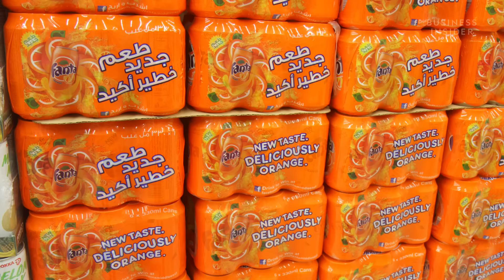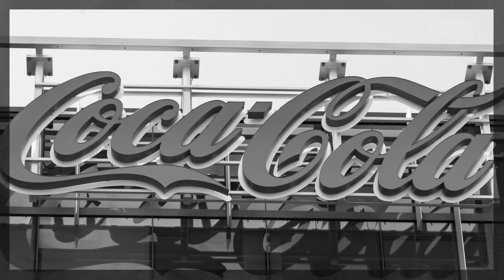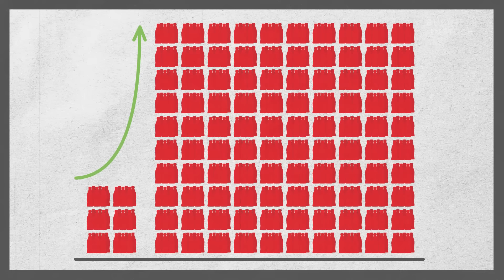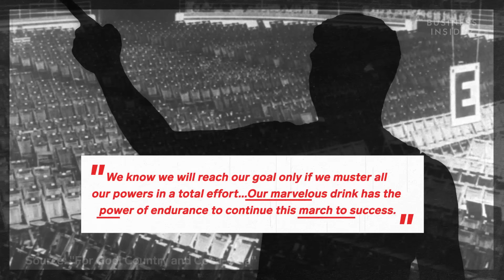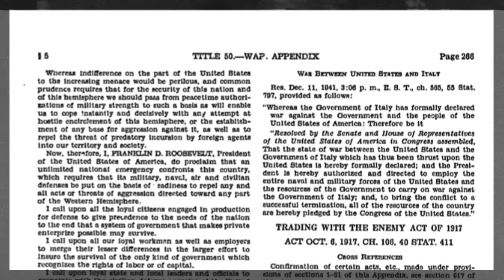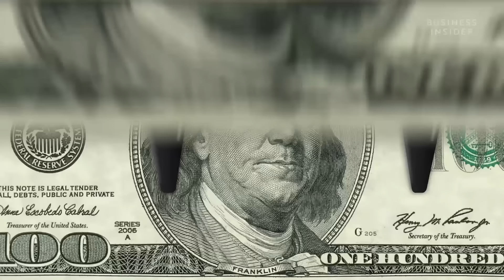Why Coca-Cola Invented Fanta In Nazi Germany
Fanta is one of the most popular drinks in the world. But the brightly colored drink now known for its bold fruit flavors was actually first made from food scraps in Nazi Germany by The Coca-Cola Company.